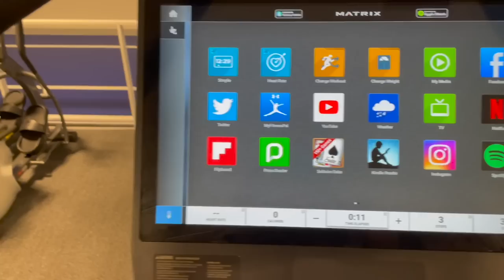WEEKLY VLOG || MUKBANG W/ LIYAH AND LEXI || PACKING FOR HOUSTON